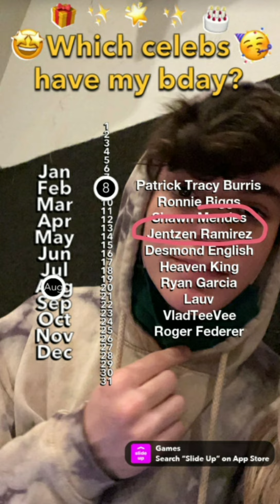The Squad | Instagram Story